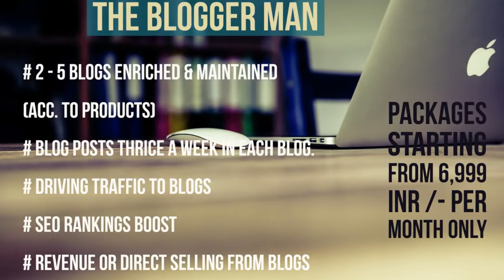Ubet Solutions || Digital Marketing Intro Video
Ubet is an Edutech & Marketing company which provides high quality training's, and high rated technical and business solutions in various fields.
We Build, Evaluate, Execute, Re-Evaluate & then Rebuild - Our Successs Formula in One line. After thorough research about workshops & Trainings in India, we found that there  isn't any organisation that provides Workshops & Trainings in every domain under a single roof which doesn't make training seekers waste time in searching over internet for a course to pursue. Ubet solutions provide services in Digital marketing & Offline Marketing.

  Workshops, Trainings & Internships

  Digital Marketing

  B2B ,B2C,& Direct  Marketing

  IOS Apps

  Android Apps

  Web Development

  Bulk SMS & Voice call recording